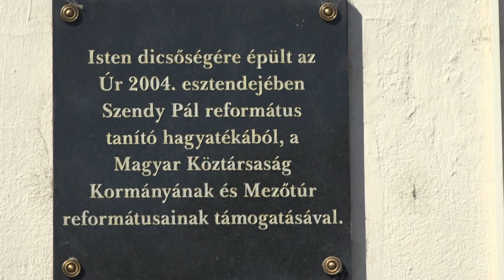Anyák napja a Szendy Pál Idősotthonban 2018. május 7